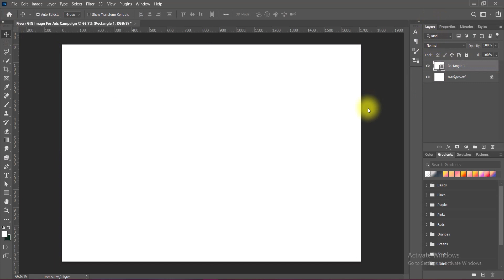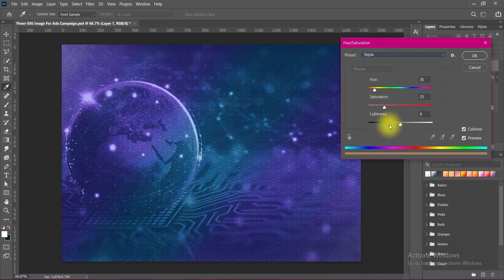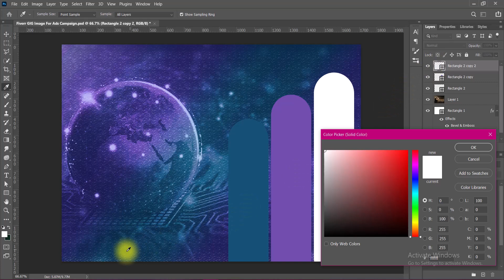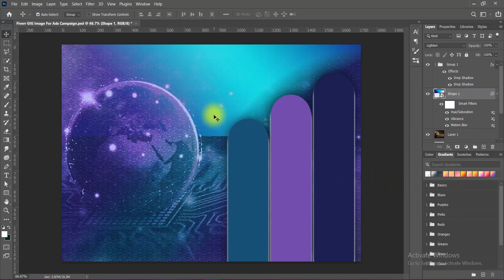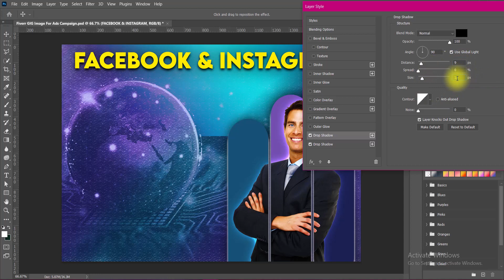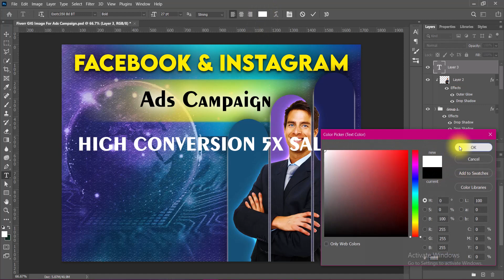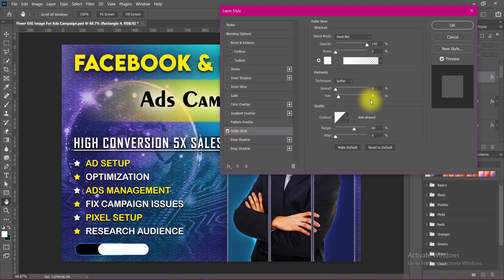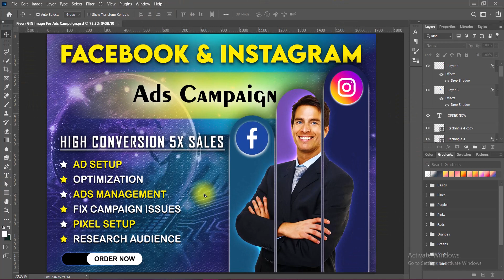Fiverr GIG Image Design For Facebook Instagram Ads Campaign | Fiverr GIG Image Design In Photoshop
Greetings from me Swastick Acharya, Professional Graphic Designer Freelancer & Welcome & Welcome Back to my Graphic Design / Graphics Design / Graphic Designing / Graphics Designing YouTube Channel "Piyastick Multi Creative Galaxy" or "PMC Galaxy" or "P.M.C.G". In this video, I am presenting you the Graphic Design Tutorial regarding the following topics:

Fiverr Gig Thumbnail Design For Facebook Instagram Ads Campaign
How To Create a Fiverr GIG Thumbnail In Photoshop

PMC Galaxy,
Professional Graphic Design Services